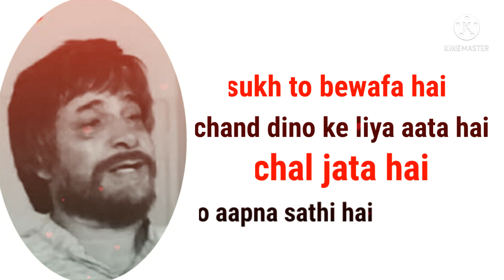Bete .Is fakir ka ek baat yaad rakhna.Zindagi ka agar sahi lutf uthana hai na to maut se khelo .Suk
IS FAKIR  KI EK BAT YAAD RAKHNA ZINDAGI KA AGAR SAHI LUFT UTHANA HAI NA TO MOT SE KHELO SUKH ME HASTE HO TO DUKH ME KEL KHI LAGAU ZINDAGI KA ANDAZ BADAL ZAYEGA BETE JINDA HAI WO LOG JO MOT SE TAKRTE HAI MURDO SE BATTAR HAI WO LOG JO MOT SE GHABRATE HAI SHUKH KO THOKAR MAR DUKH KO APNA ARE SUKH TO BEWAFA HAI CHAND DINO KE LIYE AATA HAI AUR CHALA JATA HAI DUKH AAPNA SATHI HAI AAPNE SATH RAHET hAI

इस फकीर की एक बात याद रखना जिंदगी का अगर सही लुफ्त उठाना है ना तो मोटे से खेलो सुख में जल्दबाजी हो तो दुख में केल भी लगाउ जिंदगी का अंदाज़ बदल जाएगा, जो से जिंदा है तो माओ है। को ठोकर मार दुख को अपना सुख तो बेवफा है चांद दिनो के लिए है और चला जाता है दुख अपना साथी है अपने साथ रहे हैं